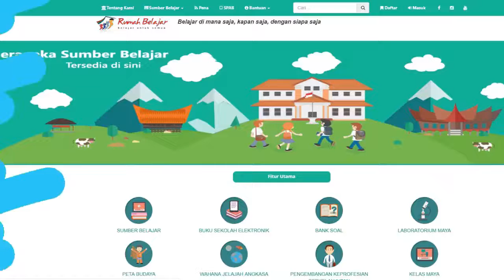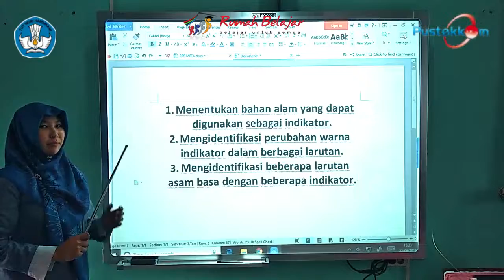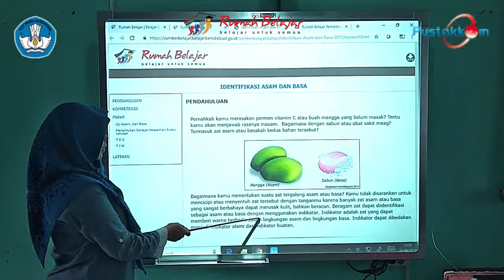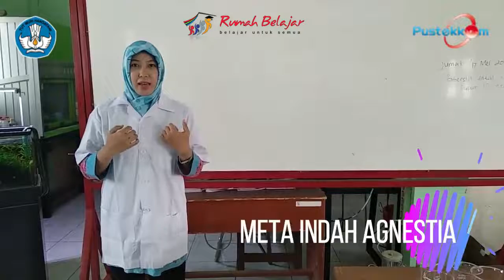Praktikum Pengujian Asam Basa Dengan Indikator Alami_Duta Rumah Belajar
Praktikum Kimia
Larutan asam basa
Indikator Alami asam basa
Kulit buah naga
Bayam merah
Kunyit
Perubahan warna
PembaTIK
DRB
Level 2